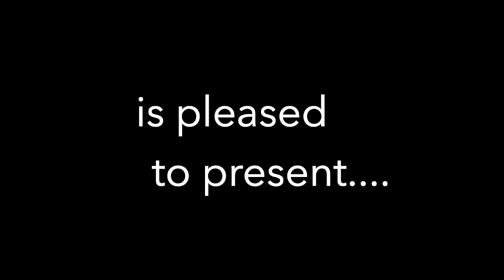Young Talent 2023 2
Bluffton Area High School students with exceptional artistic talent show at SOBA Gallery in Old Town.